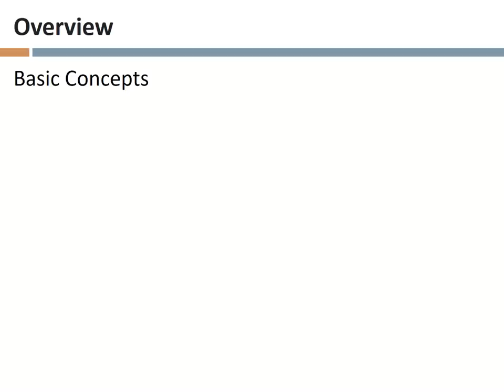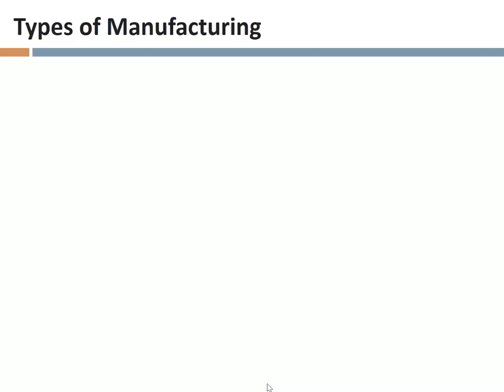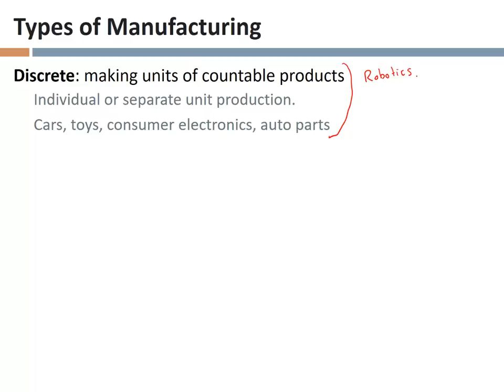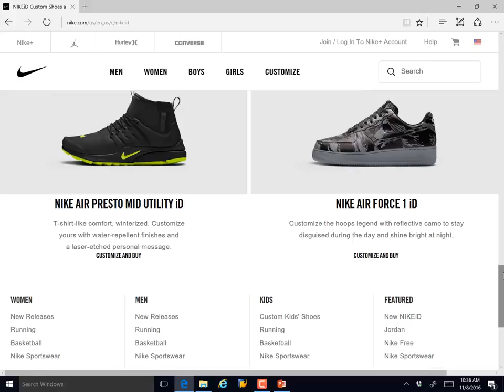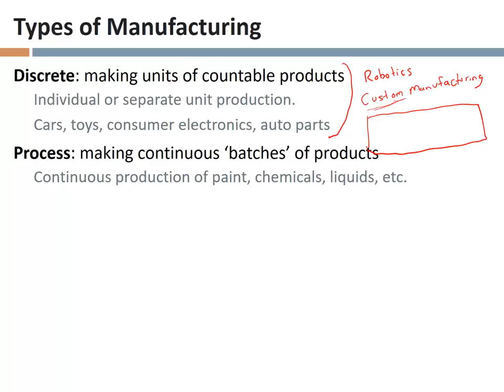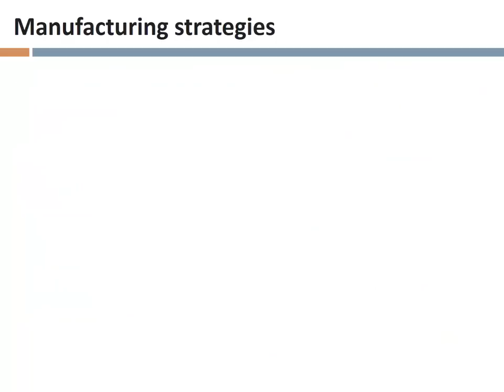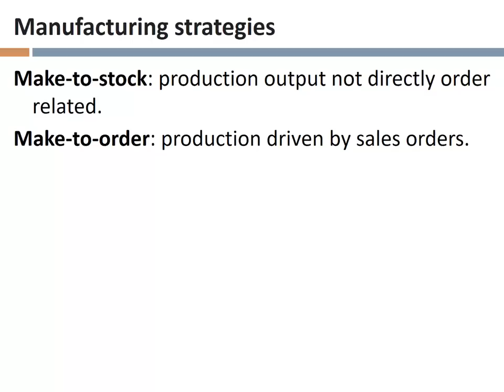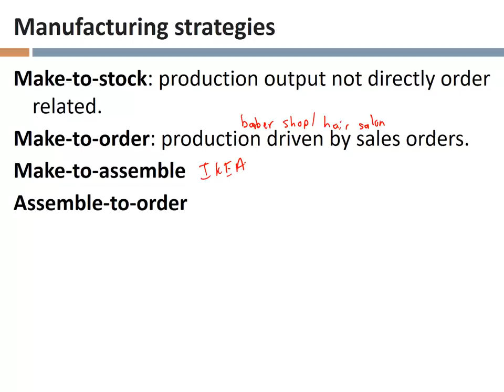Lecture 24, The Production Process, part 1